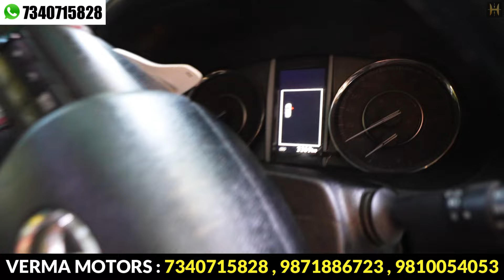MANAV BHAI का वादा 🔥 दिवाली पर RATE दूंगा आधा 🔥 50,000 में CAR 🔥| Cheapest Second hand Cars in Delhi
Dealership Name : Verma Motors
You can vist here 10AM-7PM
Address : H-block, NDMC Society, Vikas Puri, Nearest metro Station Janak Puri West, New Delhi - 110018.

2nd hand car
car bazar